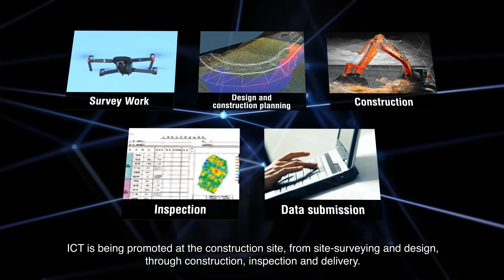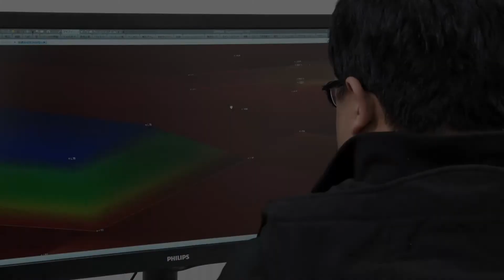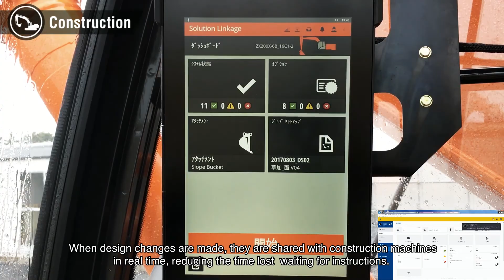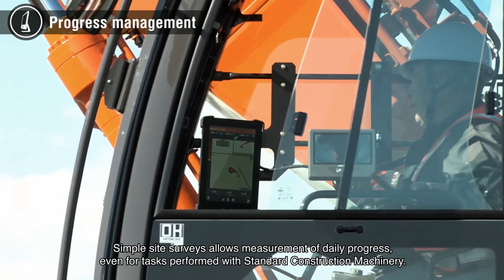Solution Linkage ICT Construction Solutions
"ICT Construction Solution" is Hitachi Construction Machinery's ICT · IoT solution that supports customers in such way that they can utilize ICT strategically while making the most of their strengths and characteristics.